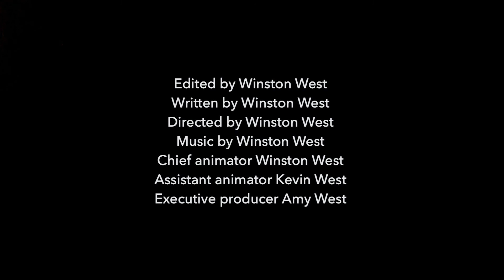The Mandalorian in a nutshell.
I love The Mandalorian and I got the brand new lego set. Here is a little brick film I made with it.